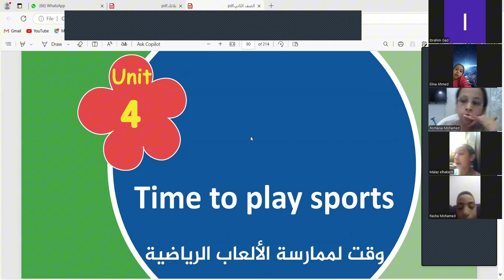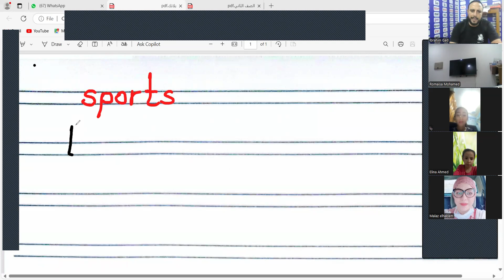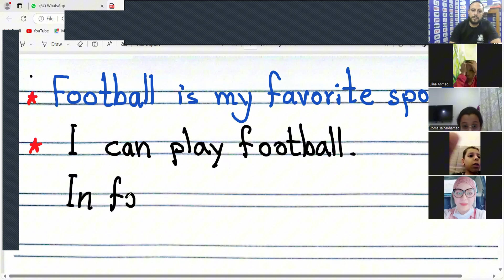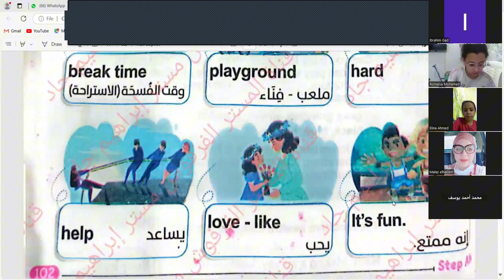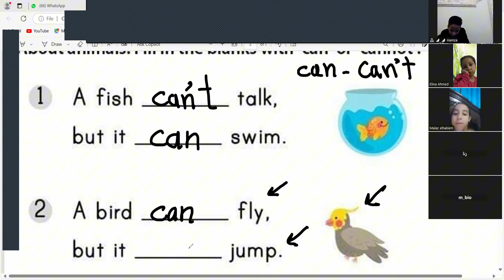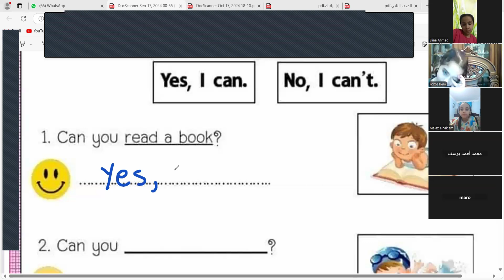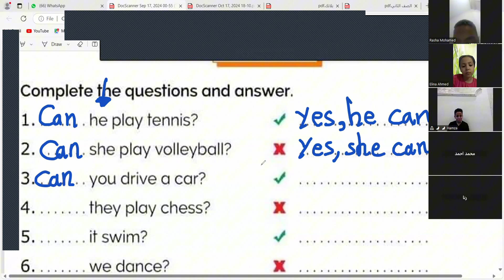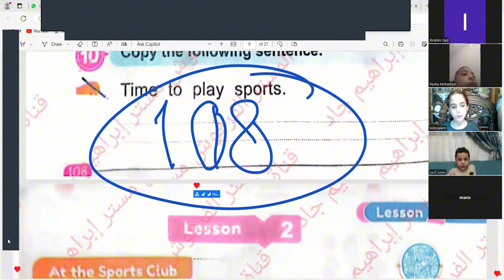الوحدة 4 الدرس 1 كونكت تانية ابتدائي online group B